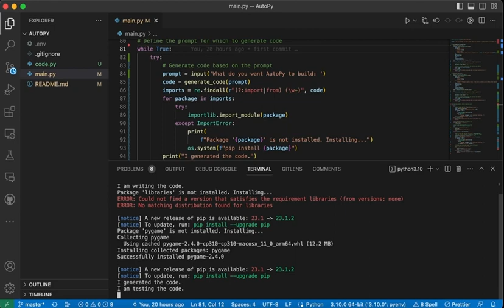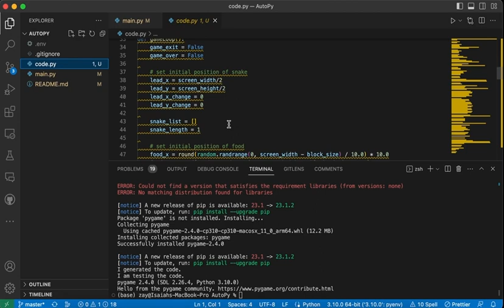AutoPy - Write Python Code with Self-Improving AI (GPT-3.5 or GPT-4)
Discover AutoPy, the revolutionary autonomous code editor that's transforming the world of programming. Powered by cutting-edge AI, AutoPy not only streamlines your development process but also writes error-free Python code and auto-installs necessary packages during testing. The program will run until the code generated is working perfectly. Please not this is still in testing phases and may not generate everything properly. Using GPT-4 API will help write better code.

Key features include:

- Writing Python code until it's error-free
- Automatically installing required packages while testing

For instance, simply ask AutoPy to create a snake game using a Python library, and it will take care of everything from writing the code to managing dependencies. Embrace the future of coding with AutoPy and unleash your full potential as a developer. Experience the magic of AI-powered development, and join the coding revolution with AutoPy!